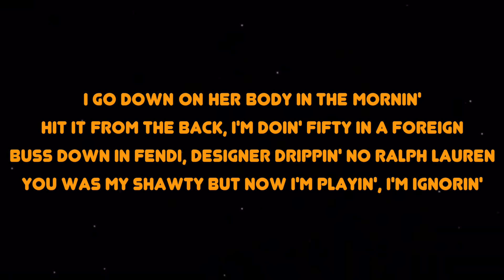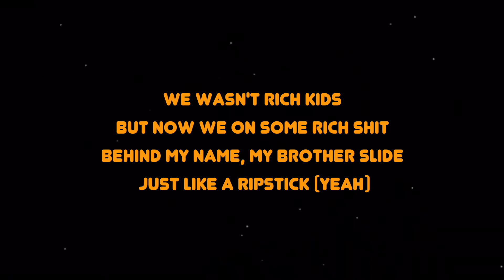Bankrol Hayden - Rich Bitch (Lyrics) | We Are Lyrics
LYRICS:

[Chorus]
Flip, flip, got Gucci lipstick
I never had a bitch that hang out with the rich kids
She 'bout her business, I'm doin' big shit
I never thought that I'd be fuckin' with a rich bitch

[Verse 1]
I go down on her body in the mornin' (Mornin')
Hit it from the back, I'm doin' fifty in a foreign (Foreign)
Buss down in Fendi, designer drippin' no Ralph Lauren (Lauren)
You was my shawty but now I'm playin', I'm ignorin' (Bitch)
Like fuck you thinkin'?
I'ma pull up for the weekend (Skrr, skrr)
With my gang, we be geekin'
Why you so conceited?
We gon' fuck 'til we seasick
Red bottoms on her feet and they bleedin'

[Chorus]
Flip, flip (Flip, flip), got Gucci lipstick (Lipstick)
Flip, flip, got Gucci lipstick (Lipstick)

[Verse 2]
I'ma ball out, no limit (Uh-uh)
Designer addiction (Yeah)
She ain't called in a minute
I can't stop for no bitches (Uh-uh)
Ran up all of them digits (Yeah)
Drip you down, give you kisses
Change your main name to "Mrs."
I can't change for the riches (Ayy)
Drip, drip, I got Gucci fits, bitch (Yeah)
Dior on my pants and plus my toes it cost me six bricks (Drip, drip, six bricks)
We wasn't rich kids but now we on some rich shit
Behind my name, my brother slide just like a ripstick (Yeah)

[Outro]
I never thought that I'd be fuckin' with a rich bitch (Yeah)